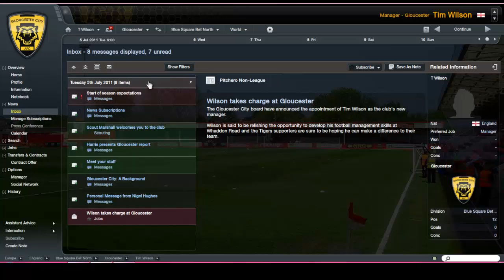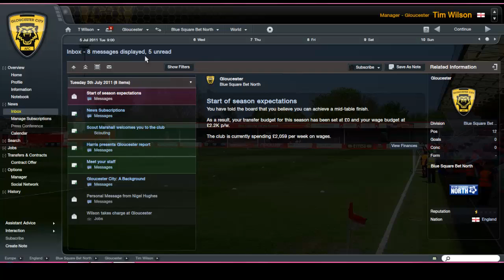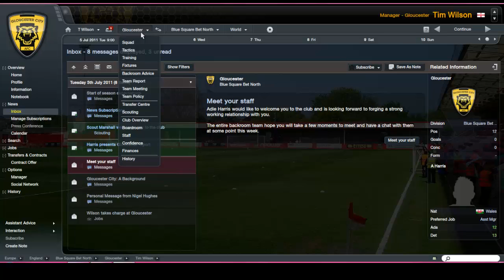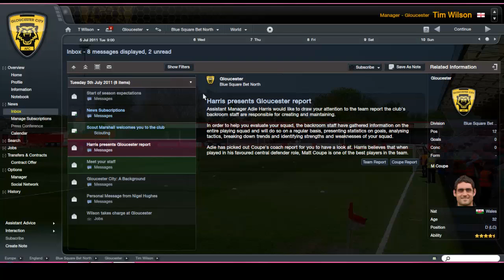FM12 New Series - Gloucester City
Join me in my new series to take Gloucester City from the Blue Square North to the Premier League before FM13 comes out.

I will be looking to do FIFA 13 content on this channel in the future as well as other football related stuff.